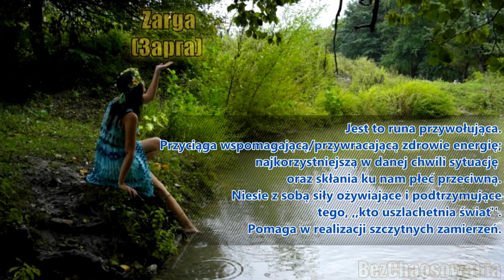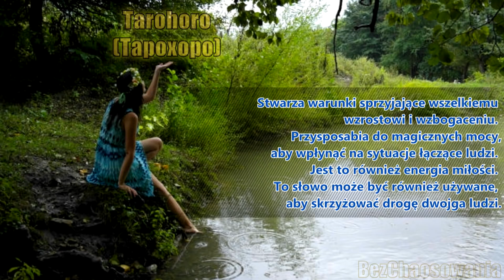Słowiańska Agma Ochrony i Wzmocnienia Więzi Rodzinnych [niska jakość audio]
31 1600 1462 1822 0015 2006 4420

Dziękuję.